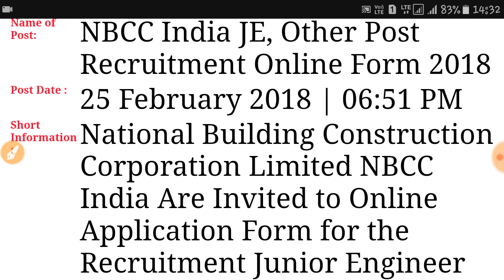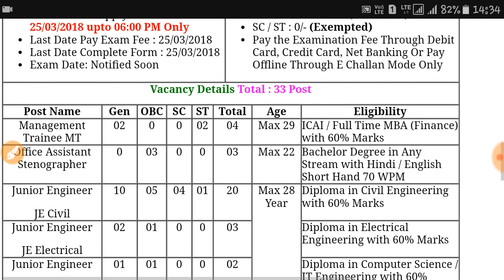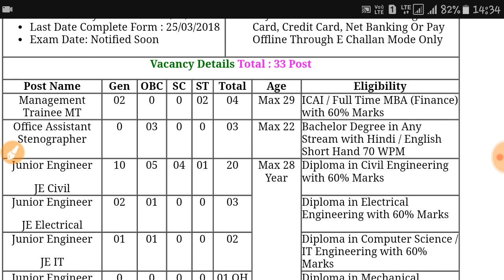National Building Construction Corporation, NBCC Recruitment 2018 || free Service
This Video is about National Building Construction Corporation, NBCC Recruitment 2018 by FreeService.